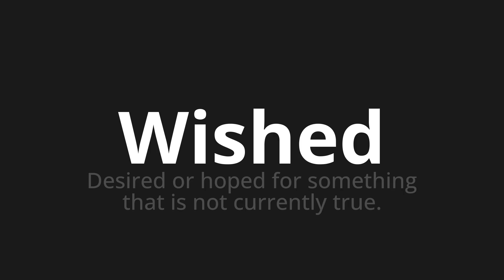How to pronounce Wished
Master the Pronunciation of 'Wished' - which means : Desired or hoped for something that is not currently true. 📝 with @PPrononciation 🎓🗣️ - [Your Guide to English]

Learn to pronounce 'Wished' perfectly in English with our easy and engaging tutorial by @PPrononciation! 📖📽️ In this comprehensive video, we provide you with native speaker examples 🗣️👂 and phonetic breakdowns 🎵 to ensure you get the pronunciation just right.

How to say Wished in English